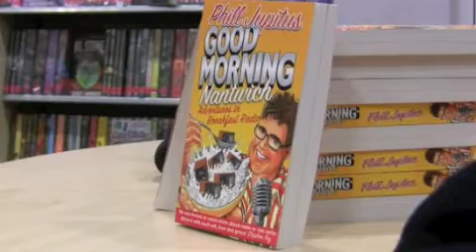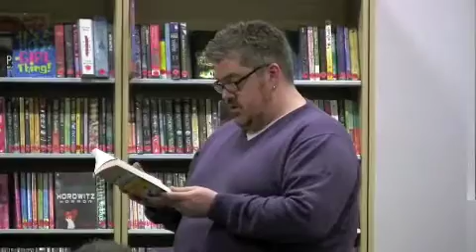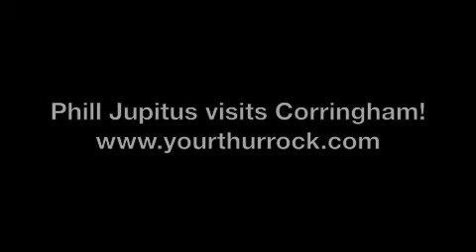Phill Jupitus visits Corringham!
Comic legend and radio star, Phill Jupitus took the time to talk to Yourthurrock during the launch of his new book 'Good Morning Nantwich: Adventures in Breakfast Radio' at Corringham Library!